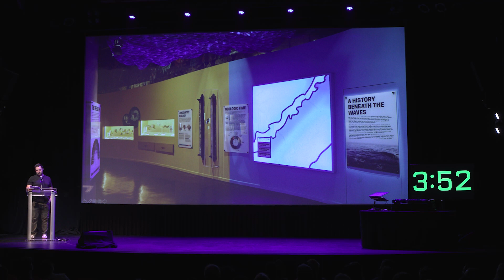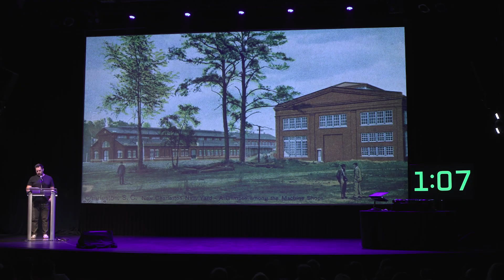PechaKucha 45 - Mike East